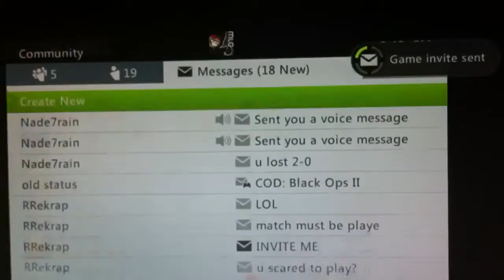No show third map